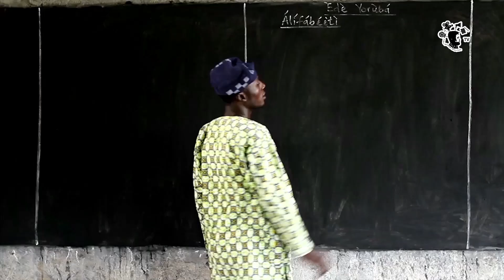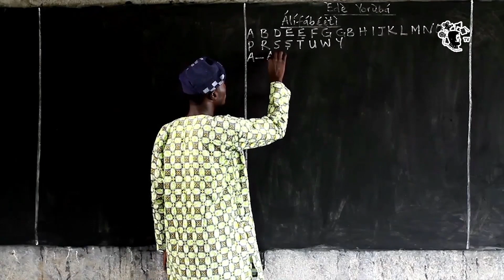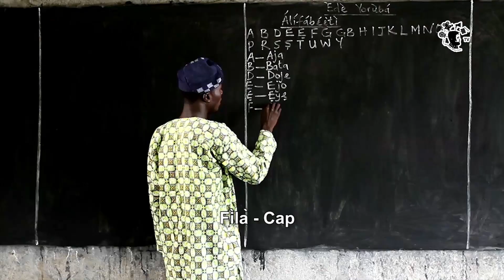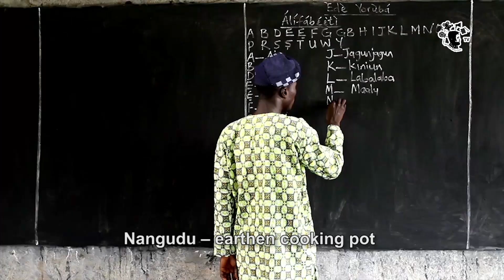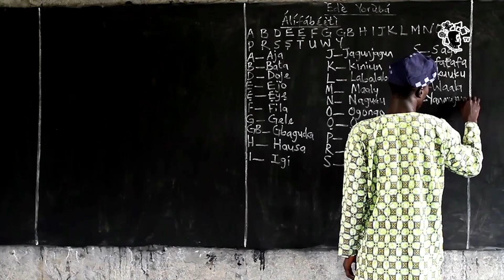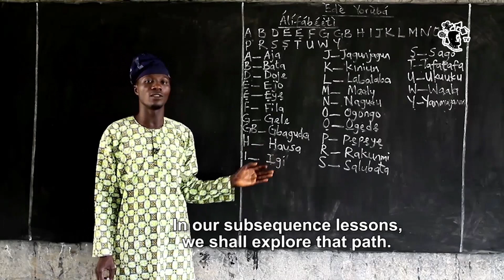EDE YORUBA - ALFABETI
How much of the Yoruba Language do you understand?